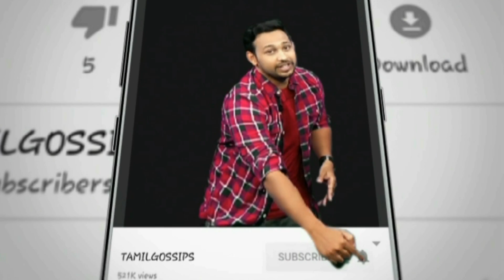Sarvam Thalamayam / AR Rahman Explores a New Style background score